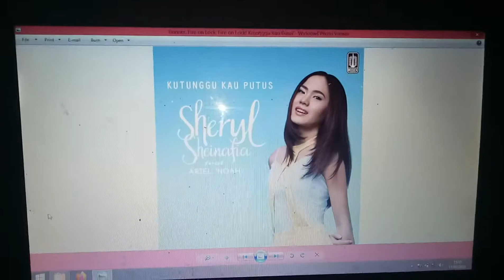Gunner, Fire on Lock. Fire on Lock! This is Sheryl Sheinafia feat Ariel Noah - Kutunggu Kau Putus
Gunner, Fire on Lock. Fire on Lock!